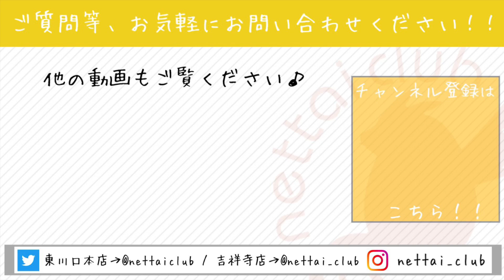手のひらサイズのチンチラベビーがお迎え開始です！ 熱帯倶楽部 吉祥寺店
５月２７日に入荷し、体調管理していたオランダブリードのチンチラが売約・お迎え開始となりました(^^)/

まだ２匹とも両手の平に収まってしまうくらい小さいベビーサイズですので、お迎え直後の構い過ぎは気を付けてあげてください！！